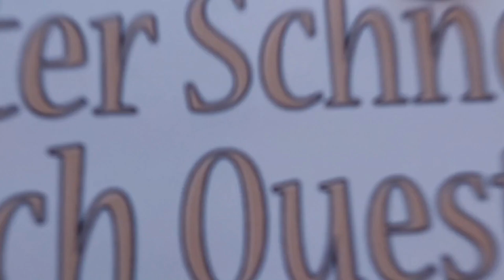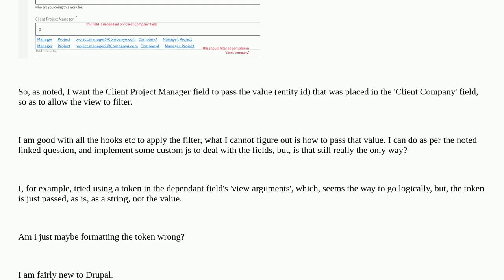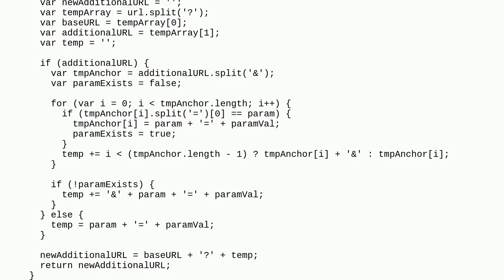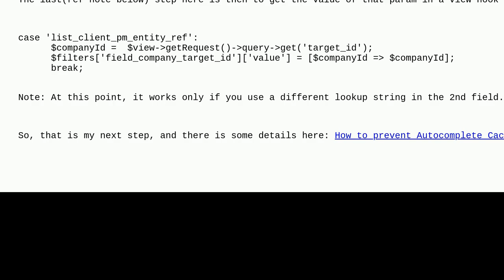Drupal: webform: Pass field value of dependant field in autocomplete lookup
webform: Pass field value of dependant field in autocomplete lookup

A special thanks goes out to the community

  webforms